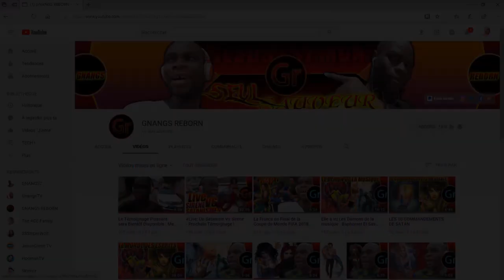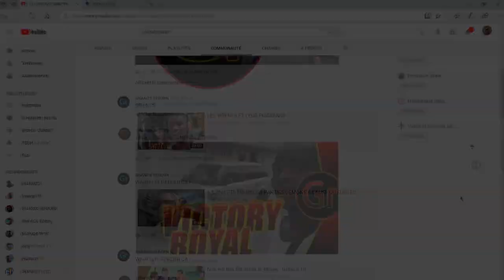Mon Dieu! mon Dieu! pourquoi m'as tu abandonné - Psaumes 22